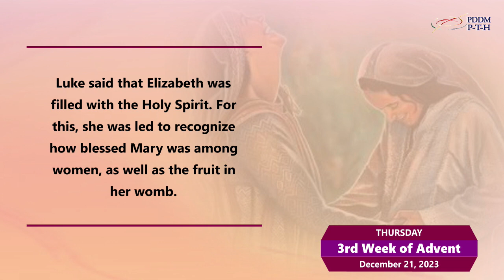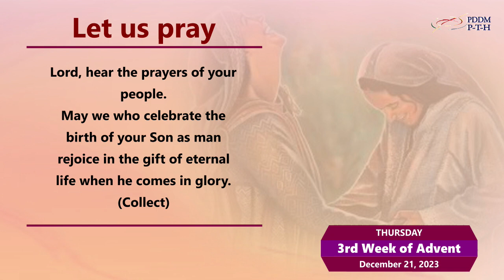December 21, 2023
“When Elizabeth heard Mary’s greeting, the infant leapt in her womb, and Elizabeth, filled with the Holy Spirit, cried out in a loud voice and said, ‘Most blessed are you among women, and blessed is the fruit of your womb.”
(Lk 1:41-42)